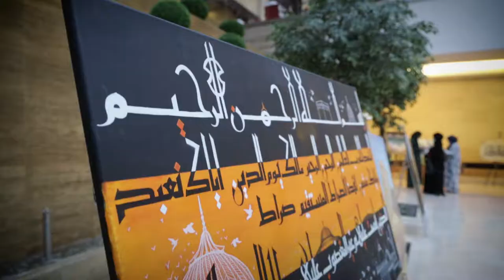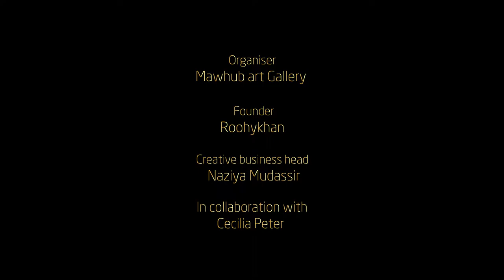ARTOZE EXHIBITION BY MAWHUB ART GALLERY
Artoze Art Exhibition by Mawhub Art Gallery was organized on 26th & 27th March 2021.Artists from Spain ,Russia, UK, France, India, Pakistan & Philippine participated in the event.
This event was to support & Motivate the emerging worldwide artist living in Saudi Arabia.

It was held in Crowne plaza RDC Hotel Riyadh.Consolate general of Philippine Embassy visited the event to encourage Philippine community.

AHMED AMER ALASMARI(Famous Arabic Calligrapher)Was the chief guest on 26th & Najla Mohammed Al saleem famous plastic artist was the cheif guest on 27th.

Alia isaak Aldiqs
Founder synergy group & Cecilia peter luxury lifestyle brand embassador,event partner  was the Guest of Honor.

It was wonderful event.14 paintings were sold in the art expo.

I would like to thank Riyadh connect,Pink tarha,Life in nutshell,Feedbites,Libas lifestyle,DQ magzine,Riyadh gazzete,Adventures in Abaya for Visiting event & supporting talent.